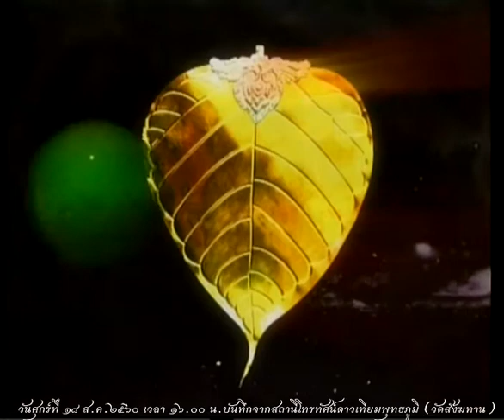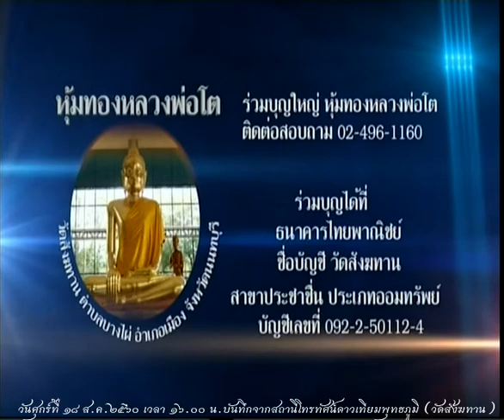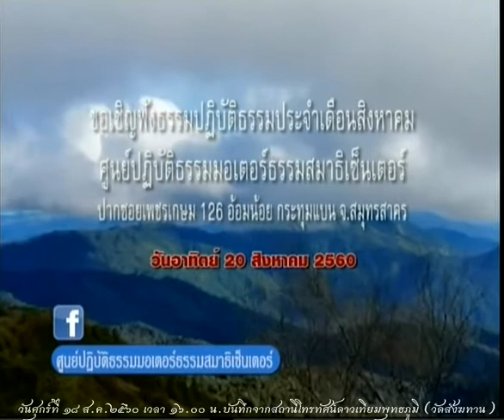วันศุกร์ที่ ๑๘ ส.ค.๒๕๖๐ ธรรมะสว่างใจ พระอาจารย์จรัญ ทักขญาโณ วัดหลวงขุนวิน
รายการธรรมะสว่างใจ พระอาจารย์จรัญ ทักขญาโณ     เมตตาตอบปัญหาธรรมะในรายการ